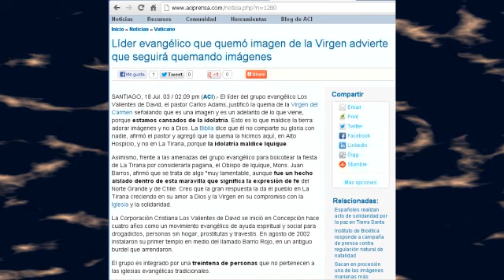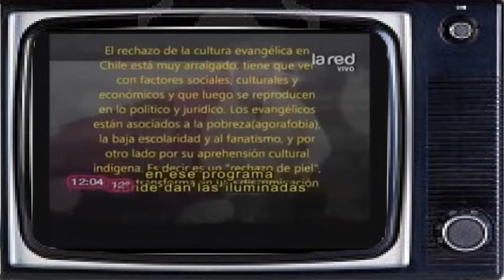El Peligro de los Fanáticos Religiosos: Una Cuestión de Prioridades (Parte 10/14) [resubido]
Subido originalmente el 13 de noviembre de 2012.
"Lo realmente importante es invisible a los ojos" dijo Antoine de Saint-Exupéry en "El Principito", en este segmento se exhibirá un caso en el que se puede apreciar una mayor preocupación por parte de ciertas autoridades religiosas por un asunto irrelevante en lugar de vigilar a sectas peligrosas y proteger a las personas de caer en ellas.